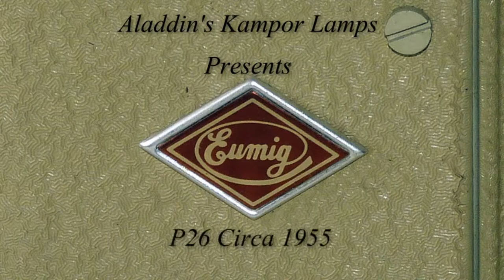Aladdin's Kampro Lamps Present the Eumig P26 8mm Projector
This projector dates from the mid fifties & was the forerunner of the prolific P8. It has been converted to a distinctive multi functional lighting feature by stripping the internal mechanism, installing state of the art LED lighting, including a 16 colour infra red programmable LED lamp which can be exchanged for the supplied white LED lamp. It also has 2 internal LEDs fed by a 240 -12v LED driver. PM if you are interested in acquiring this or any of the other in my portfolio.